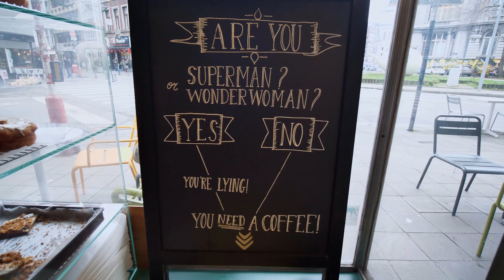Darius Café - Jury CREaSHOP 2014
Le Darius Café est l’adresse incontournable des amateurs de café avec la carte la plus étoffée de la Cité Ardente. Leurs douceurs sucrées, tartines, soupes, encas salés et plats préparés ont de quoi faire frémir les plus gourmands. Leurs chocolats chauds, chaï tea latte, smoothies, limonades et thés glacés sont aussi des incontournables !

Tout est fait maison avec des produits frais et locaux à savourer dans un cadre convivial et familial.